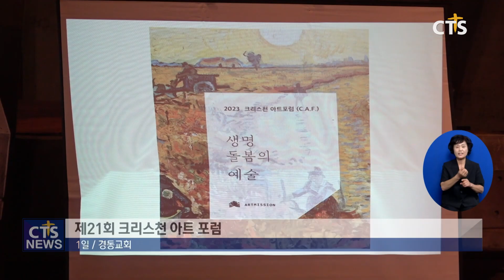아트미션 창립 25주년 맞아 제21회 크리스천 아트 포럼 개최 (이한승)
아트미션이 창립 25주년 맞아 ‘제21회 크리스천 아트 포럼’을 개최했습니다

포럼에 앞서 아트미션 천동옥 회장이 개회사를 전하고 경동교회 임영섭 목사가 축사했습니다.

이어 ‘생명 돌봄의 예술’을 주제로 진행된 포럼에서는 총신대학교 신국원 명예교수와 라영환 교수, 서나영 교수, 안동대학교 서성록 명예교수가 ‘생명 돌봄:회복된 문화-예술의 소명’, ‘샬롬으로서의 기독교 예술’ 등을 주제로 발표했습니다.

한편 아트미선은 지난 8월 3일부터 다음 달 20일까지 크리스천 아트포럼 연계소품전시회 ‘작은 정원 전’을 경동교회에서 진행하고 있습니다.